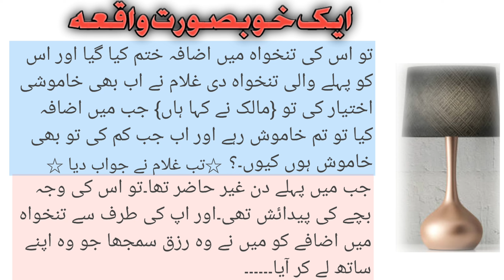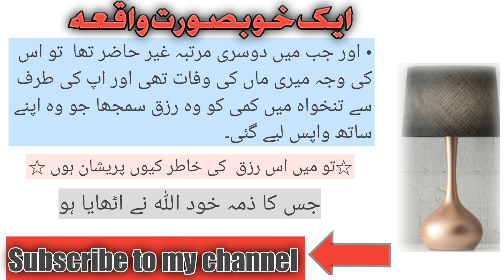An Emotional Heart Touching Stories || Urdu Kahani || Moral Story || Islamic Stories || Sachi Kahani